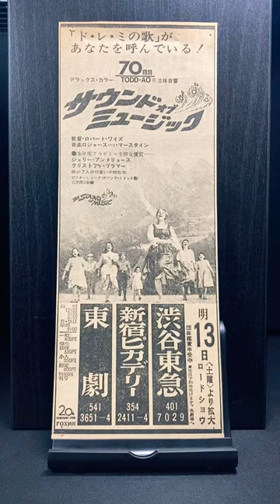映画：サウンドオブミュージック soundofmusic 映画広告：新聞編【30枚目】ジュリーアンドリュース クリストファープラマー ロバートワイズ ミュージカル 映画紹介 新聞広告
サウンドオブミュージック soundofmusic ジュリーアンドリュース クリストファープラマー ロバートワイズ ミュージカル 映画紹介 映画広告 映画 映画好き 映画好きと繋がりたい 映画好きな人と繋がりたい マクガイバーの小部屋